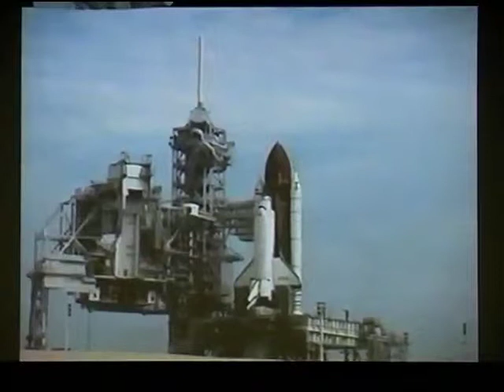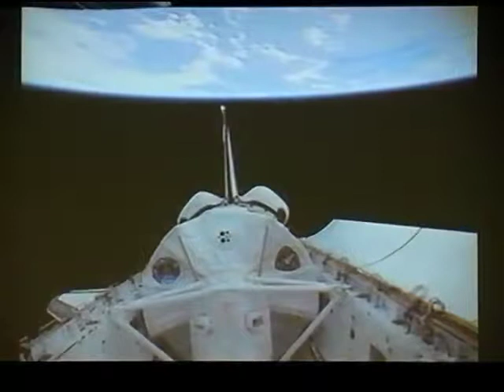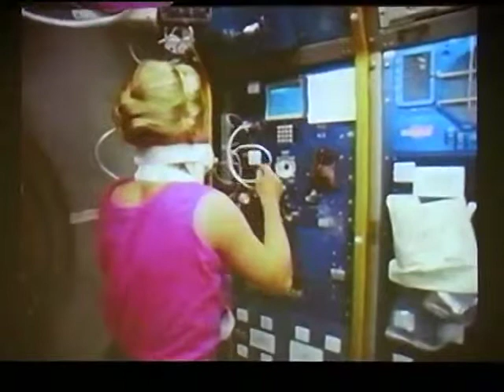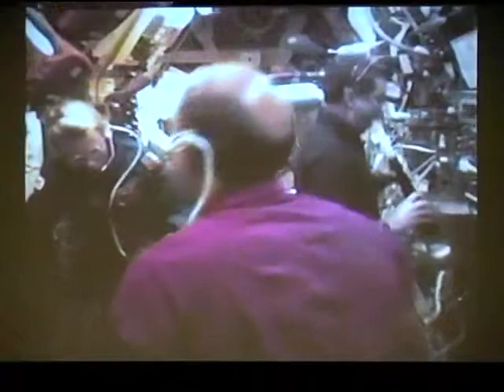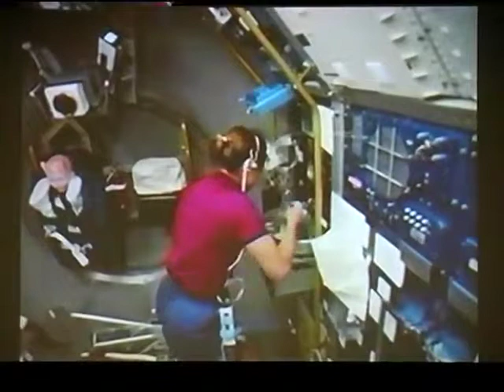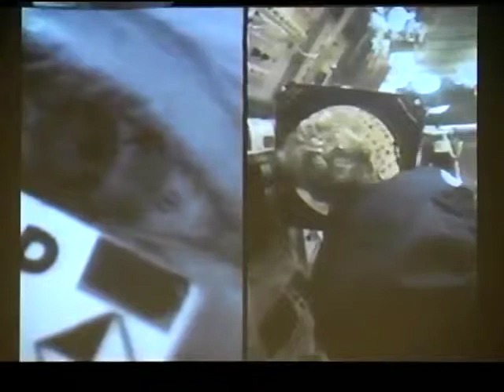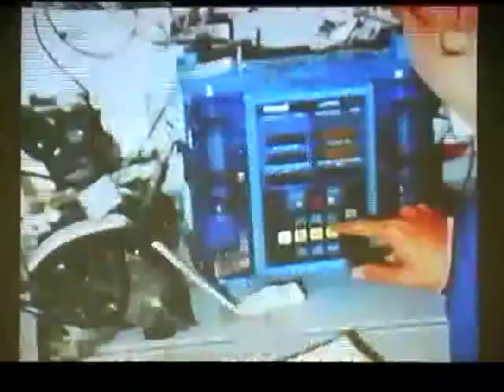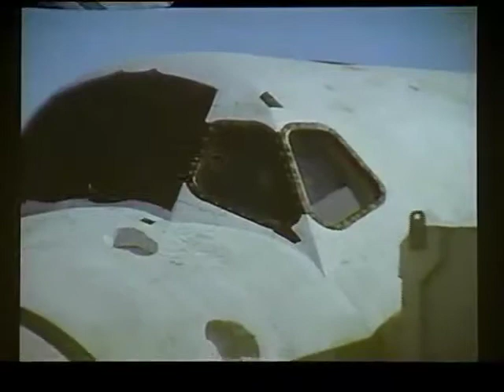The Sky is Not the Limit: Studying Life Sciences on the Space Shuttle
The Sky is Not the Limit--Studying Life Sciences on the Space Shuttle--Dr. Rhea Seddon, Former NASA Astronaut, Tennessee's First Lady of Space.

Part of the Osher Lifelong Learning Institute at Vanderbilt.